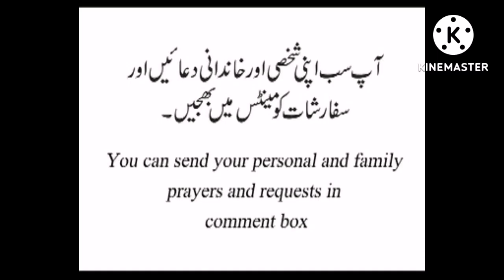18.7.2022 Daily catholic readings and reflection for Urdu mass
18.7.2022 Daily catholic readings and reflection for Urdu mass

In the gospel did many miracles. But in all sorts of works during His public ministry, His greatest miracle is His own Resurrection.